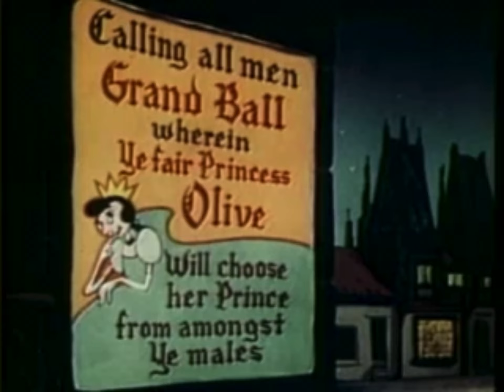Popeye The sailor Man : Ancient Fistory (1952)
Popeye, Cinderella, Olive : A Cinderella like tale in which Olive is the princess and Popeye is the prince. Bluto is the  shop owner Brute who bullies Olive, only to get taught a lesson by buff, spinach-eating Prince Popeye. Animation by Al Eugster and William B. Pattengill, story by Irving Spector, scenics by Robert Connavale and music by Winston Sharples. Produced in 1952.